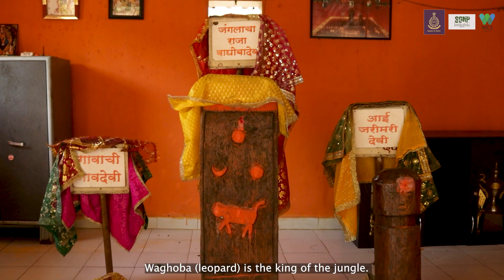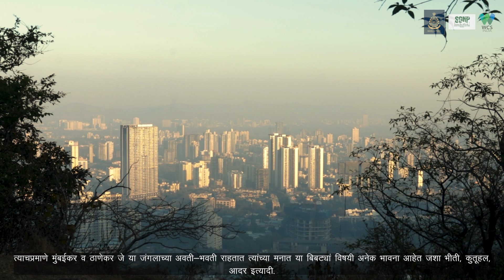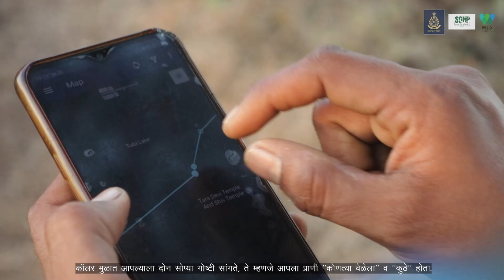Tracking Urban Leopards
“Tracking the Urban Leopards” is a video about the radio telemetry project taking place in Mumbai’s Sanjay Gandhi National Park. Through this video we aim to give our viewers a peek in the life of our Urban Leopards and the collaring procedure. This project is undertaken in close collaboration between Maharashtra Forest Department and Wildlife Conservation Society-India.